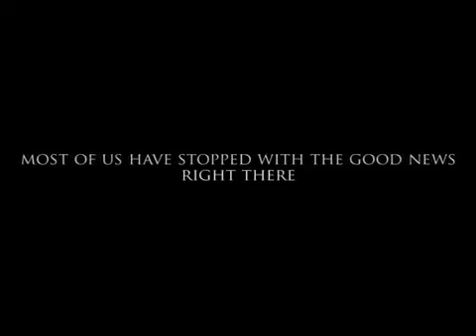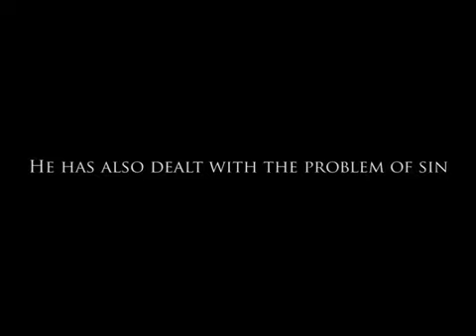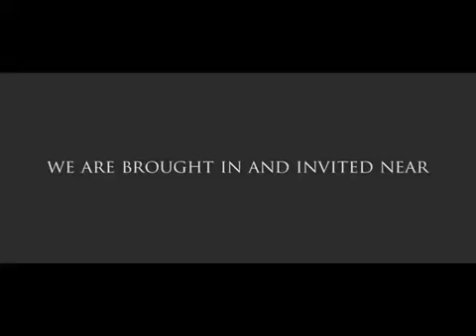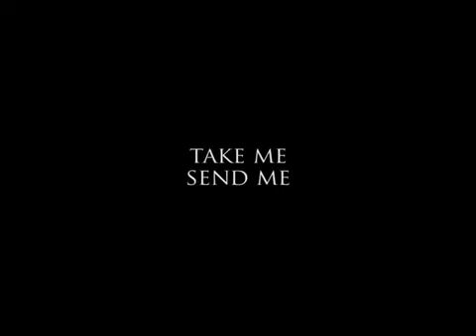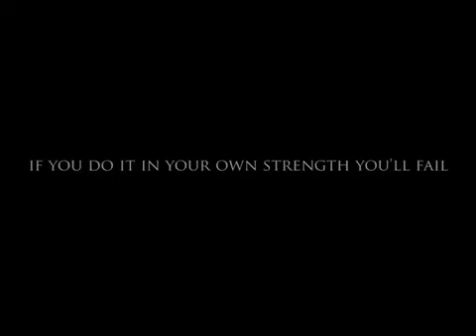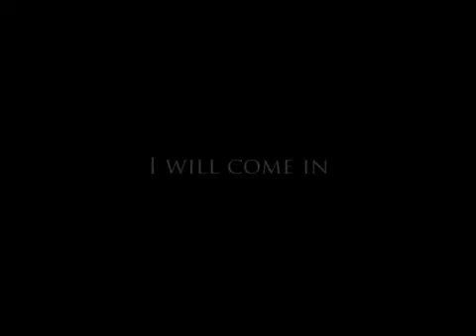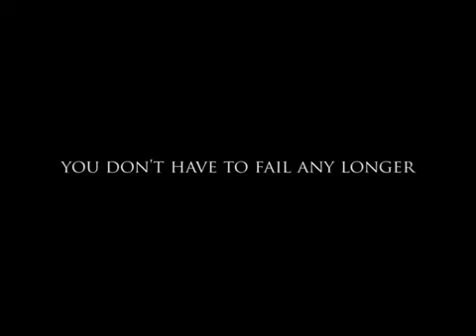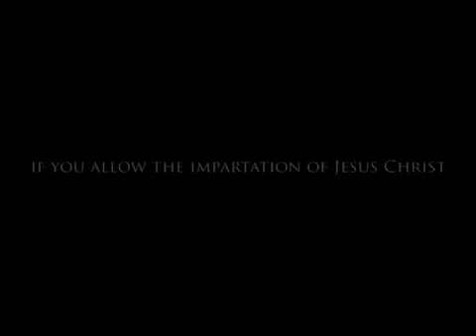The Gospel - Eric Ludy/ What is TRUTH? WHY were you born? Who is GOD?